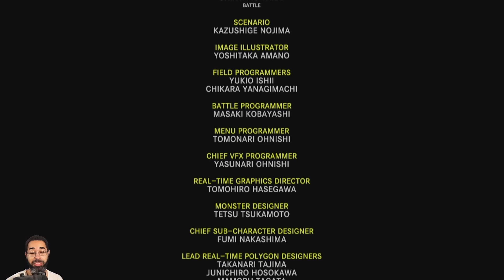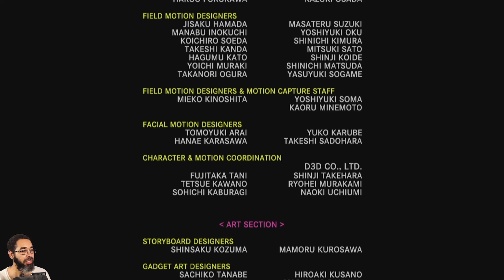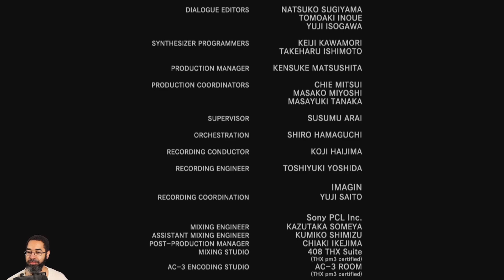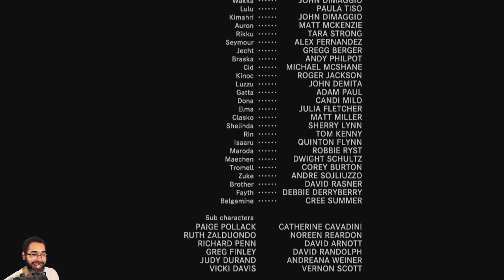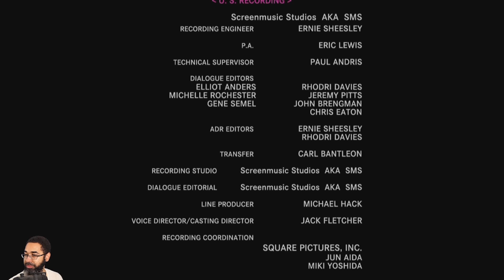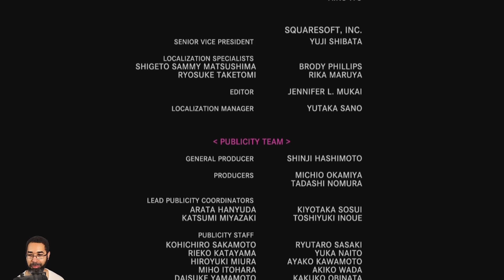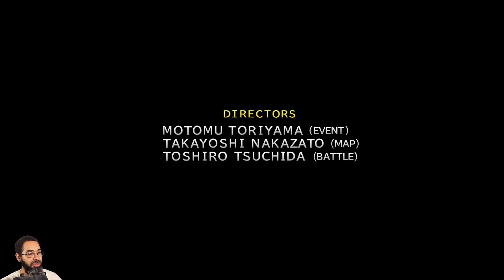Let's Play: Final Fantasy 10 - Part 49 | Credits & Thoughts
Don't Make Me Go Pop The Trunk... On You - Final Fantasy 10 Remaster [Not Blind] - Day 12 -- Watch live